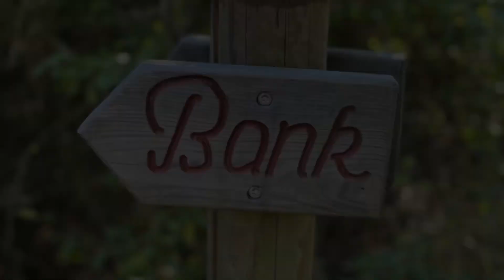Traumpfad Booser Doppelmaartour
Wunderschöne Runde um das Booser Maar